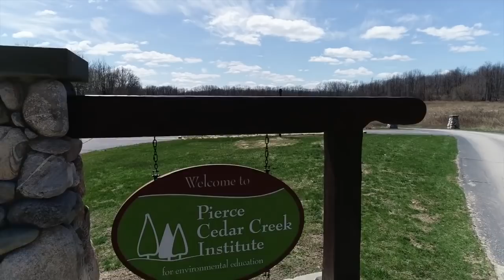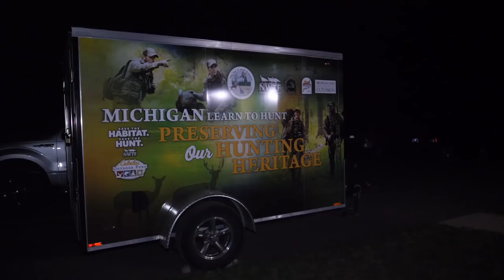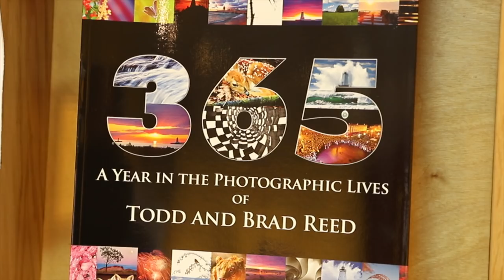Bowfishing, Turkey Hunt, Outdoor Photography - Michigan Out of Doors TV #1821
This week we start with a great night of bow fishing, then do some turkey hunting, and stop in with a father son photography team!